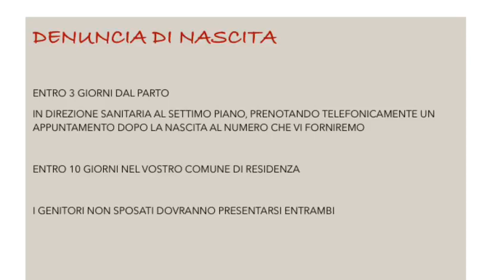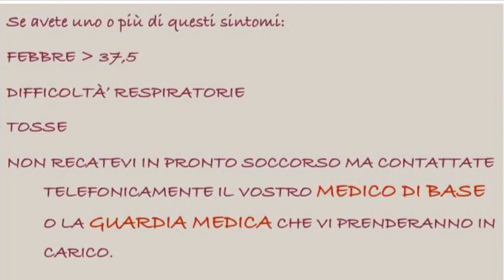Savigliano: la vita continua a nascere, vi accogliamo mascherati ma siamo sempre gli stessi